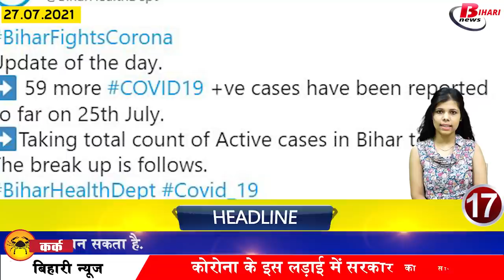Today Bihar news of 27th July 2021.Info of Arwal,Darbhanga,Gaya,Munger,Saharsa,Supaul,Bihar Weather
Today Bihar news of all districts in Hindi i.e.27th July 2021.Info of Arwal,Darbhanga,Kaimur,Munger,Saharsa,Supaul,Patna
Yellow alert issued for the next 24 hours in Bihar, four EVMs and two ballot boxes will be available at each booth, students of Bihar will get unconditional incentive money, Bihar will soon reinstate 7000 AYUSH doctors, India by the end of September Another vaccine may be available
1. Recruitment for many posts including LDC and MTS in Indian Air Force
2. 2 Bills introduced on the first day of the Monsoon session of the Legislative Assembly
3. Yellow Alert issued for the next 24 hours in Biharweather
Along with this, heavy rain, thunderstorms have also been predicted in the middle of the southern part as well as the northern parts, not only this, a yellow alert has been issued in many parts of Bihar till July 29, including western, eastern. People living in places like Champaran, North West Bihar, North East Bihar, South West Bihar, South Central Bihar, South East Bihar, etc. need to be careful. There is a possibility of thunder and thunder with heavy rain in these places.
4. Bihar will soon reinstate 7000 Ayush doctors
5. Today in Bihari Birthday Special we will talk about Samar Qadri
6. Letter summoned to SSP and SP on negligence in post-mortem
7. Each booth will have four EVMs and two ballot boxes
The State Election Commission has also issued guidelines in this regard. Commission's Deputy Secretary Dinesh Kumar has issued an order to District Election Officer Dr. Naval Kishor Choudhary regarding this. Under which four ballots and four control units will be installed at each polling station. At the same time, the voting of village Kachari Sarpanch and Kachari Panch will be done through ballot paper. In this regard, two ballot boxes i.e. ballot boxes will be put up.
8. State Election Commission's statement regarding the presiding officers
9. Free ration for a month is available in the malls of this district of Bihar

10. Students of Bihar will get unconditional incentive amount

11. Sanjay Singh took a jibe at Samrat Singh's statement that BJP won the election alone
The talk of opposition parties not doing anything right in NDA has started to seem true, because in the coming days, BJP and JDU are definitely seen fighting with each other on some issue or the other, in this episode, Minister Samrat Chaudhary's BJP Now JDU MLC Sanjay Singh has issued a statement on the matter of contesting and winning the elections alone, under which he said that even in the year 2015, BJP had entered the electoral fray on its own, everyone knows what their position was. Everyone knows what was his result. Bihar government minister should refrain from such statements. Every party needs to think for itself.
12. India may get another vaccine by the end of September
13. Biharpolice contract drivers demonstrated for local appointment
 14. NDA MLAs complain to Chief Minister
15. Mukesh Sahni reversed his own statement
16. Prince Raj gave two pieces advice to Chirag
17. Tejashwi furious for not allowing the resolution to be presented in the assembly
18. NDA Legislature Party meeting
19. Pushpam Priya Choudhary took a jibe at the assembly session
20. Gaganyaan's first unmanned mission averted
21. Rakesh Tikait gave a big threat to the government
22. Today's date is recorded in the history of India for many reasons.
The British India Committee, a branch of the Indian National Congress, was opened in London in 1889 under the leadership of Dadabhai Naoroji, William Wedderburn, WS Cain and William Digby. Bal Gangadhar Tilak was arrested for the first time in 1897. Prime Minister Indira Gandhi's nearly 11 years The first US visit took place in 1982. Bharati Mukherjee, a famous writer of Indian origin, was born in 1940. Former President, Missileman Dr. Abdul Kalam died in 2015. Dr. Bhimrao Ambedkar's wife Mata Ramabai died in 1935. This day is celebrated as the Central Reserve Police Force Raising Day.
23. Yuvraj Singh called Virat Kohli a legend

24. Now let's know what were the prices of the bullion market
If we talk about the bullion market, then on July 26, the price of gold was Rs 46430 per 10 grams for 22 carat, along with it was Rs 47430 per 10 grams for 24 carat, along with this, if we talk about silver, then the price of silver 67,500 per kg. Along with this, if we talk about the price of petrol in the capital Patna, it was Rs.104.42, while the price of diesel was Rs.95.67 per liter.
25. Now join whatsapp group call of your own free will

So let's move on to today's question, today's question is something like this, according to you, whether the Indian team will be successful in capturing the series in the second T20 match against Sri Lanka today or not.